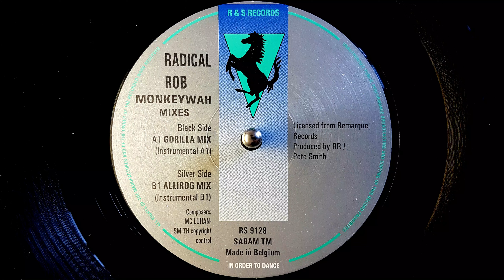Radical Rob ‎~ Monkeywah [ Allirog Mix ]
*~* 126/Bpm
Radical Rob ‎– Monkeywah (Mixes)
Label:
R & S Records ‎– RS 9128
Format:
Vinyl, 12", 45 RPM
Country:
Belgium
Released:
1991
Genre:
Electronic
Style:
Deep House